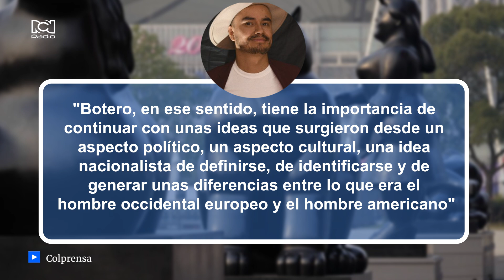Botero: redescubrir al maestro en sus 90 años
Colombia y el mundo del arte celebran los 90 años del pintor y escultor Fernando Botero.

¿Qué opina de las obras de Fernando Botero?